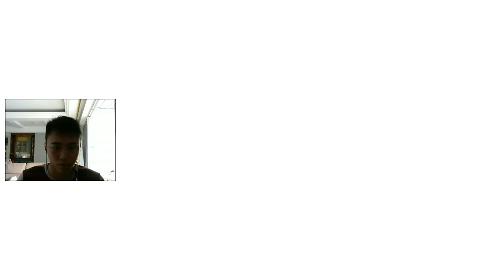[CS GO] SG Pandora Tries Counter Strike Global Offensive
Well well, that escalated quickly.